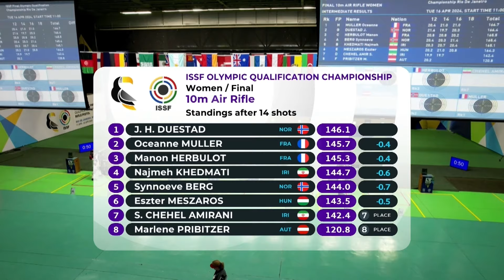Highlights10M Air Rifle Women 2024 Rio De Janeiro WC